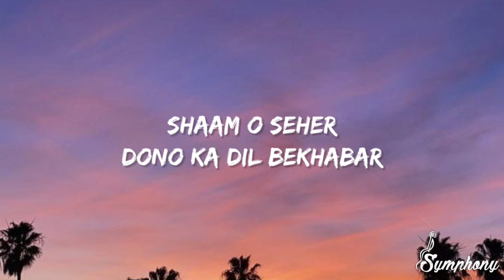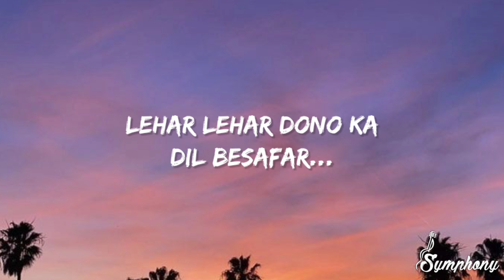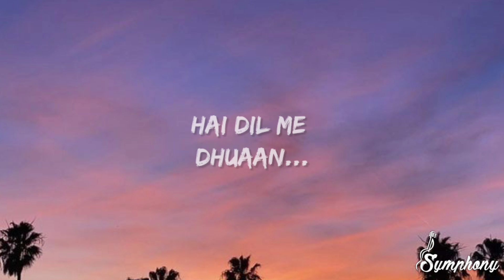Doobey (Lyrics)| OAFF, Savera |Gehraiyaan | Deepika Padukone, Siddhant, Ananya, Dhairya.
Composer/Producer: OAFF, Savera
Singer: Lothika Lyrics: Kausar Munir
Music Supervisor: Ankur Tewari
Mix and Master Engineer: Prathamesh Dudhane
Studio: Bombay Live Studios
Recording Engineer: Krina Shah
Assistant Engineer: Ganesh Nabaria Backing vocals: Savera
Music Video Director- Dar Gai

LYRICS 🔖:-

Tera, mera, dono ka dil besabar
Basabar...besabar...

Shaam o seher dono ka dil bekhabar
Bekhabar...bekhabar...

Lo kashtiyaan humari
Yun takraa gayin

Leher leher dono ka dil besafar...
Besafar...besafar...

Haan doobey
Haan doobey
Haan doobey
Ek doojey mein yahan

Haan doobey
Haan doobey
Haan doobey
Uff yeh gehraiyaan!

Haan doobey
Haan doobey
Haan doobey

Hai saanson mein samandar
Hai dil mein dhuaan.

Dheere dheere aisey girey bijliyaan
Tu bhi main bhi beasar

Bheege bheege dekho roohein iss kadar Beasar..beasar...

Lo apne kinaarey
Yun takraa gaye...

Lehar lehar dono ka dil besafar...
Uff ye gehraaiyaan!

Haan doobey
Haan doobey
Haan doobey

Haan doobey
Haan doobey
Haan doobey
Uff yeh gehraaiyaan

Haan doobey
Haan doobey
Haan doobey

Hai dil me dhuaan...

 TAGS 🔖:-